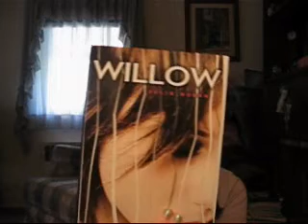Tuesday- Octavian Nothing and The Looking Glass Wars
Books: Octavian Nothing by MT Anderson
Looking Glass Wars by Frank Beddor

Thanks to malloryspiderwick for the theme!